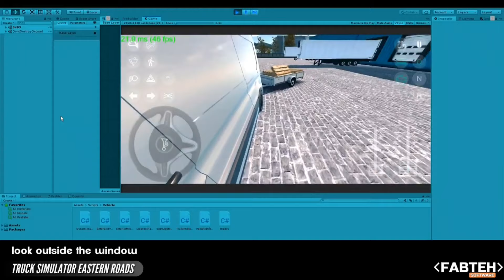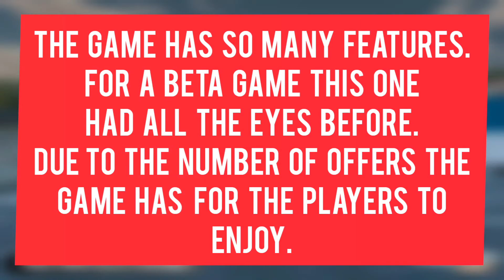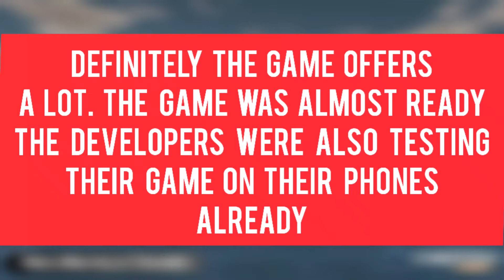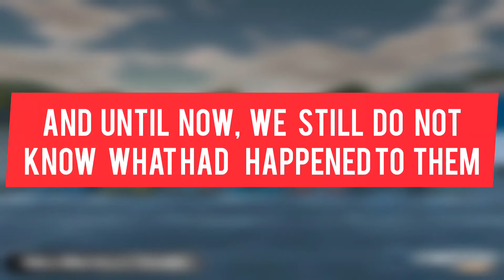Truck Simulator Eastern Roads by Fabteh Software | Tribute Video | This is How Good the Game Is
Tribute to Truck Simulator Eastern Roads by Fabteh Software

Stay safe
Virtual Trucker